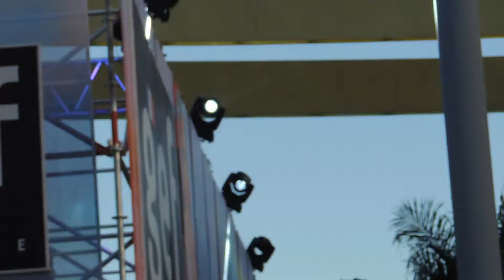#6144, Luces de colores en la parte superior de estrado II [Raw] Gente y eventos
Descripción del Clip: luces, pequeñas, amarillas, desenfocadas, desenfoque, arte

Y Bienvenido,